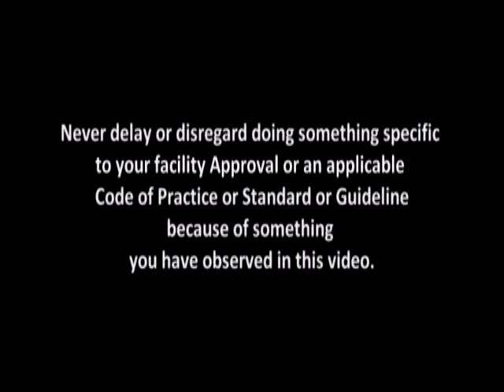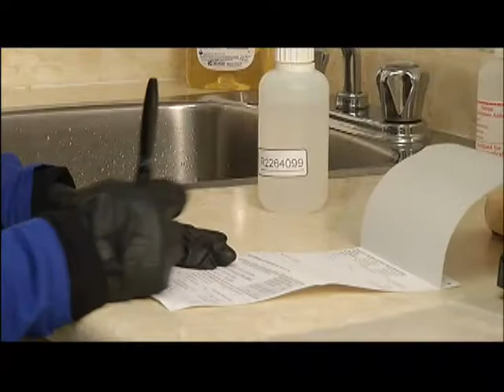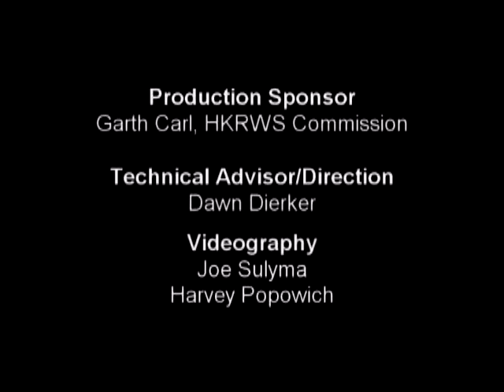8 Water Quality Testing in the Community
AWWOA training video on how to collect treated drinking water samples from the community distribution, which are suitable for water quality testing.